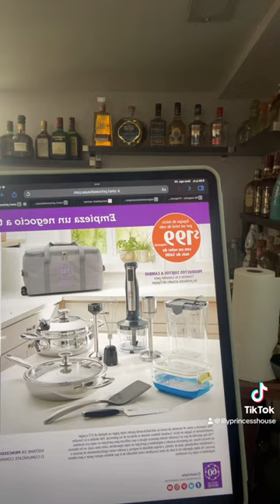Licuadora princess house gratis 😱 comunicate#6126004945